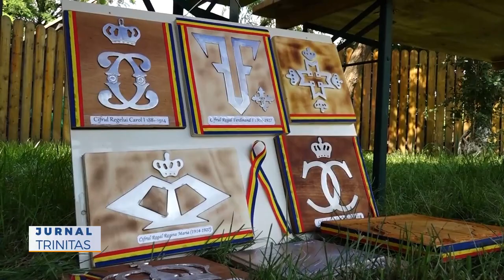Eveniment cultural istoric în Parohia „Mihai Viteazul” din comuna Călugăreni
Duminică, 11 iulie 2021, cu binecuvântarea Preasfințitului Părinte Ambrozie, Episcopul Giurgiului, la Parohia Mihai Viteazul  din comuna Călugăreni, protoieria Giurgiu a avut loc un eveniment cultural în care s-au prezentat luptele ce s-au dat acum 105 ani pe aceste locuri, cunoscute sub numele ,,Bătălia de pe Argeș-Neajlov, Bătălia pentru București’’.
    La acest eveniment deosebit din viața parohiei au participat și au susținut foarte interesante prezentări generalul în rezervă Iosif Rus, comandorul în rezervă Ion Breazu, muzeograful Dan Rusean, dar și membrii Asociației de Reconstituiri Istorice ,,Ferdinand I’’.
    Evenimentul la care au participat elevi ai scolilor din Călugăreni, dar și enoriași ai parohiei și pelerini a fost organizat de părintele paroh Matei Ionuț-Nicușor, profesor Soare Elena și Sorin Berilă  și a fost realizat cu sprijinul Episcopiei Giurgiului, Liceului teoretic Mihai Viteazul Călugăreni și Primăria Călugăreni, având ca parteneri Asociația Română pentru Propaganda și Istoria Aviației și Forumul Organizațiilor pentru România.
     După prezentări au avut loc interesante discuții și activități interactive și un scurt progam artistic prezentat de elevii scolii din localitate.
     Asociația de Reconstituiri Istorice „Ferdinand I”, purtătoare a numelui Regelui Marii Uniri și a tradiţiilor istorice ale armatei române, prin participarea cu uniforme, echipament și accesorii de epocă și mânuiri de arme a bucurat copiii, dar și adulții prezenti la eveniment.